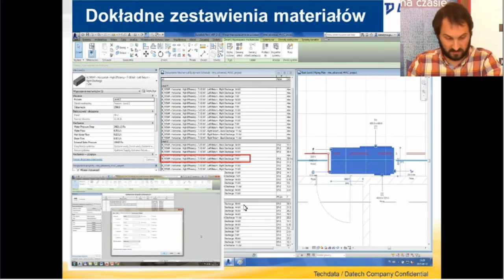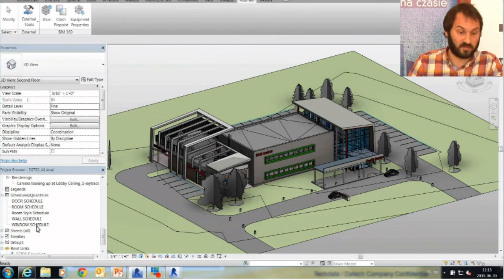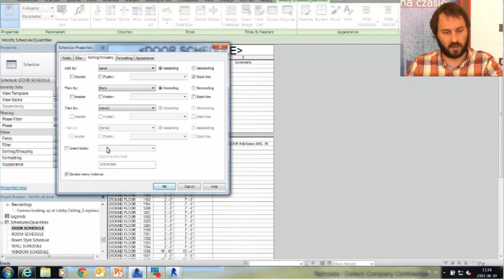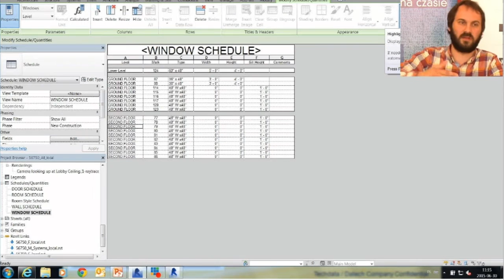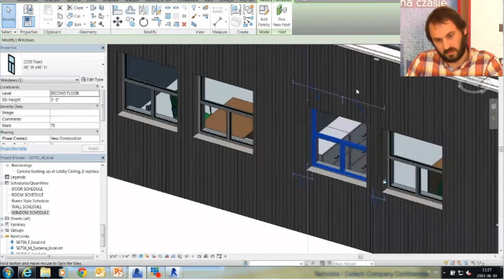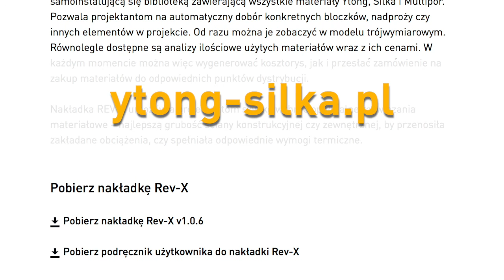Autodesk Revit i Rev-X webinarium - szkolenie - cz. 3 Zestawienia materiałów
Webinarium „BIM w praktyce. Rozszerzenie możliwości Autodesk Revit o rzeczywistą ofertę produktową na przykładzie aplikacji Rev-X firmy Xella”; prowadzenie: Krzysztof Adach.
Poznaj podstawy technologii BIM i pracy projektowej w środowisku Autodesk Revit, jak również działanie specjalnej nakładki Rev-X. Rev-X to samoinstalująca się biblioteka na program Autodesk Revit, pozwala projektować w technologii Ytong, Silka i Multipor, doradza w doborze materiału, generuje automatyczne zestawienia materiałów i kosztorysy.